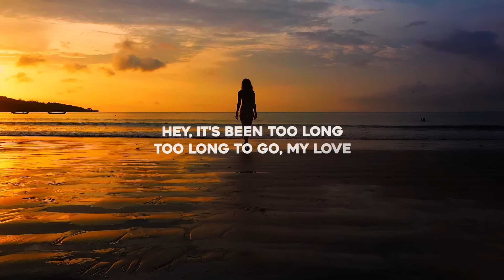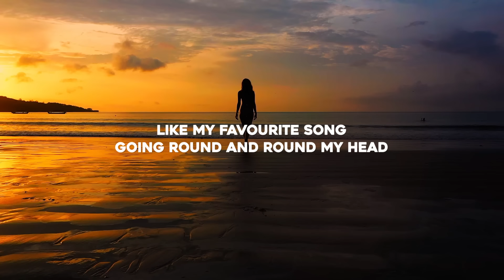Lost Frequencies & Calum Scott - Where Are You Now (Lyrics)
🔊 Lost Frequencies - Where Are You Now (Lyrics) ft. Calum Scott

⬇️ Download / Stream "Lost Frequencies & Calum Scott - Where Are You Now"

Lyrics for "Lost Frequencies & Calum Scott - Where Are You Now"

You're just like my favourite song going round and round my head
Like my favourite song going round and round my head